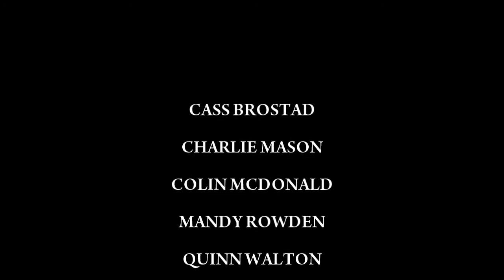Cass Brostad - How Everything Falls